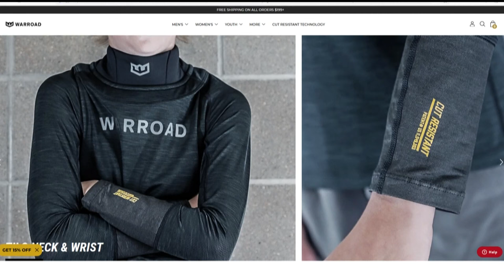Neck guards sell out after hockey player's death, triggering calls to make them mandatory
Former Warroad star and Washington Capitals forward T.J. Oshie founded Warroad Hockey Co., a clothing/equipment line that recently starting offering neck guards.